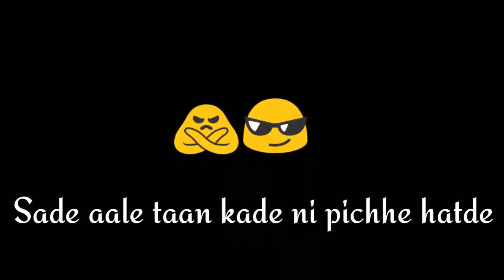Sade Aale Mp4 Status Video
Sade Aale Mp4 Status Video Download